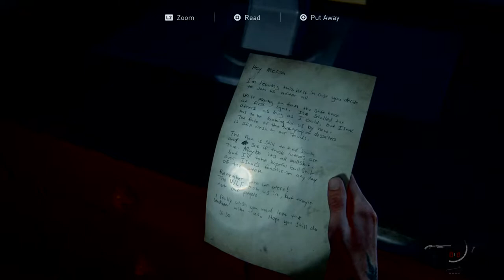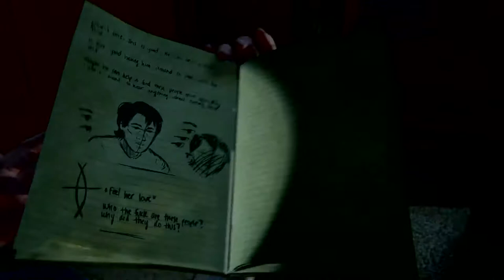The Last of Us 2 - Live Playthrough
I am OSAB gaming AKA Jeez AKA Redrussian, and i founded my gaming channel to revolutionize the way people view gamers and games, my comedic videos are made for your enjoyment, and i would love your feedback in the comment section.